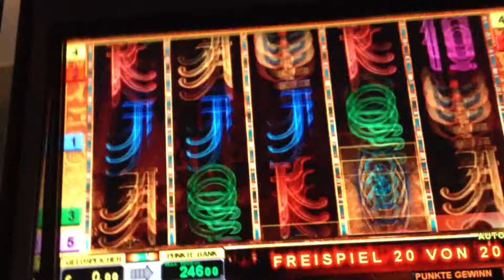Vollbild Käfer 225 Euro auf 30Fach Admiral Crown Panorama Version